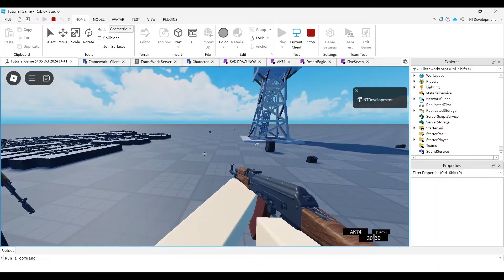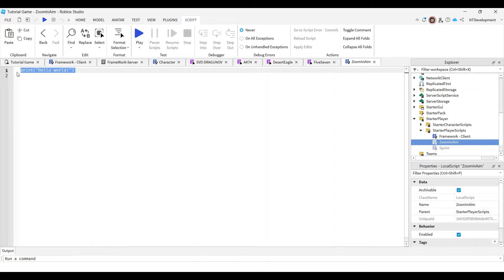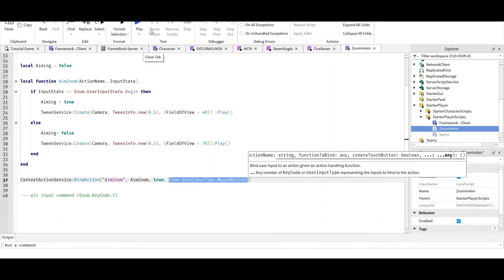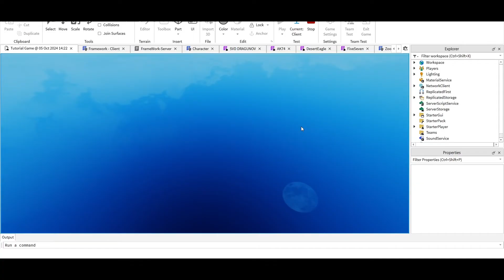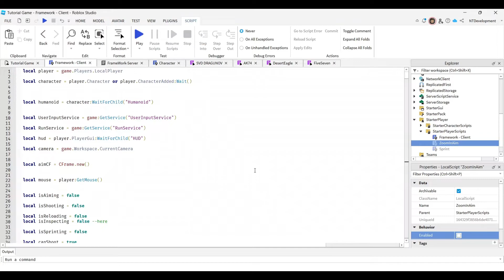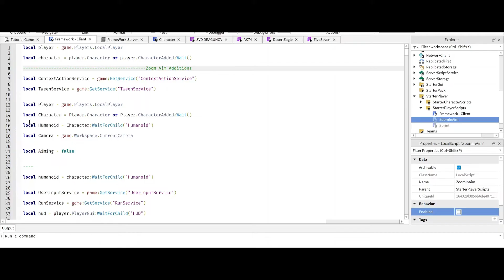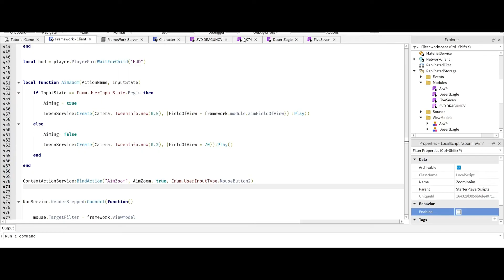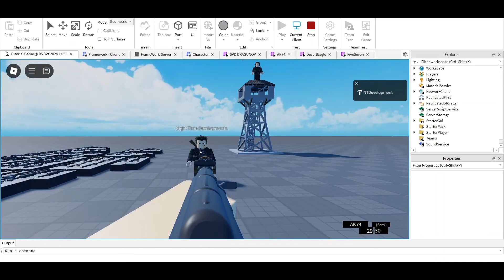How to make ZOOM IN AIM in Roblox Studio | Tutorial